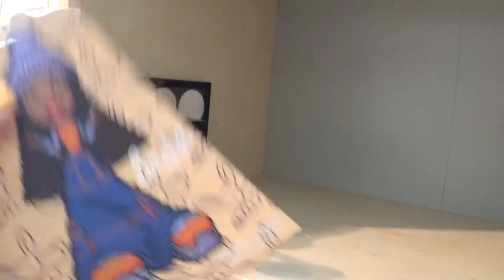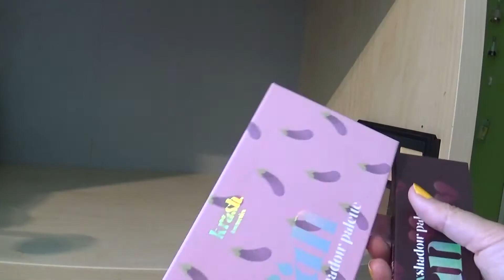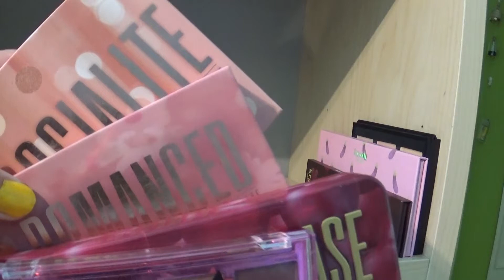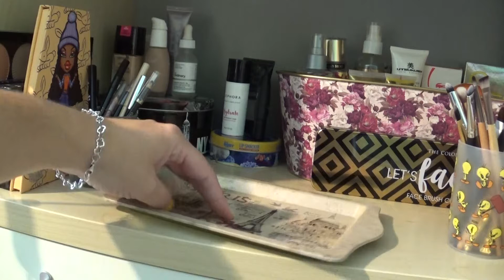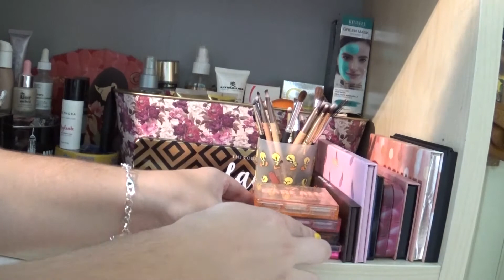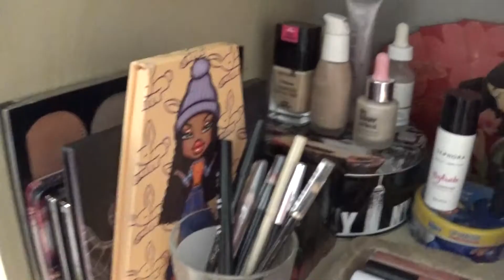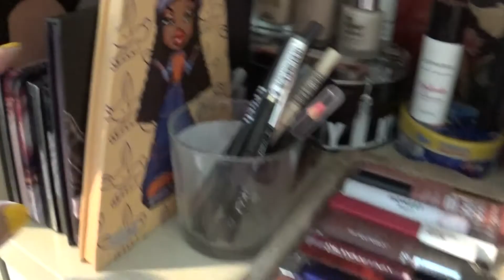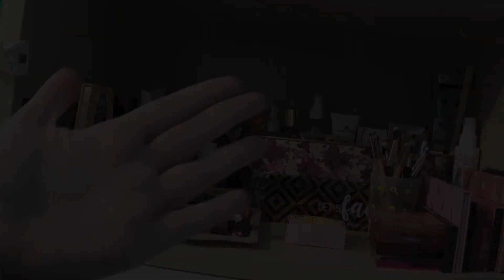ORGANIZANDO MI COLECCIÓN DE MAQUILLAJE VOL.2 | Organizando la colección de paletas de sombras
Hola chicas!
Bienvenidas a un nuevo vídeo!
El vídeo de hoy es uno de los que más me habéis pedido y es que la primera parte de esta organización os encantó así que aquí la segunda.